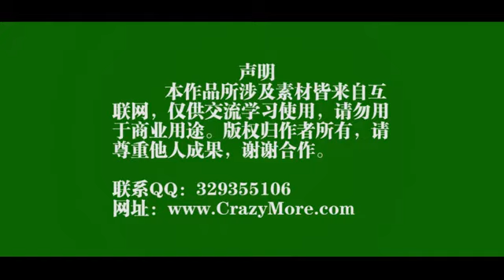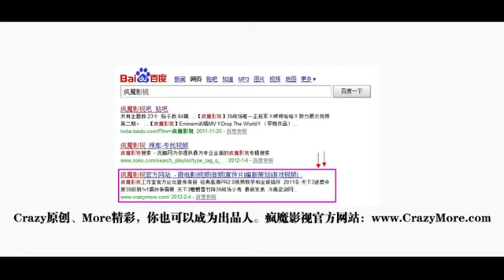ដំណើរផ្សងព្រេងJX2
នេះគឺជាដំណើរផ្សងព្រេងរបស់បក្សទាំង៧នៃJX2។ ពិតជាមានន័យមែន o.O Thz for watch na ^^